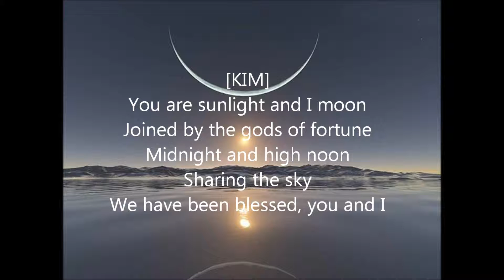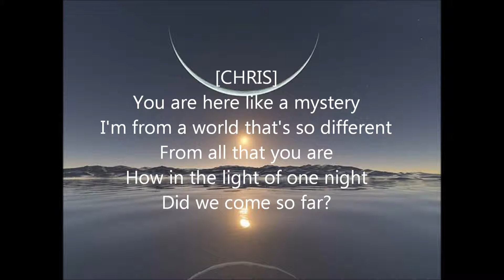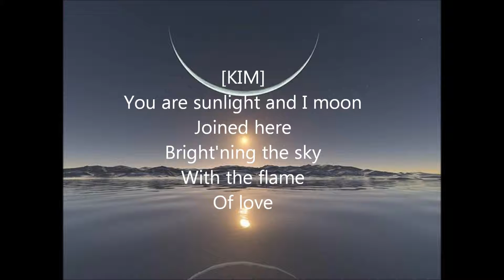Sun and Moon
Sun and Moon (Miss Saigon) Performed by: Job and ???